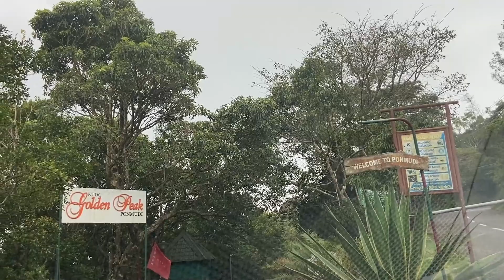Ponmudi Part 1 | A Trip In 2020 | Golden Peak Of Trivandrum | A Must Visit Place In Trivandrum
KTDC Golden Peak Resort | Trivandrum's Hill Station | Stay In Ponmudi
Ponmudi is a Hill station in Trivandrum , located 53 Km north-east of Trivandrum City.